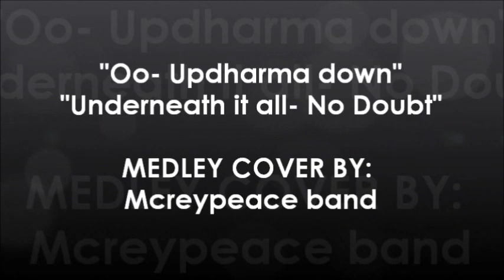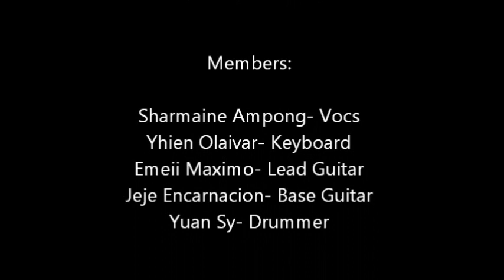Oo-Updharma down, Underneath it all-No doubt COVER BY MCREYPEACE BAND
pasensya po kung tagpi tagpi. :)